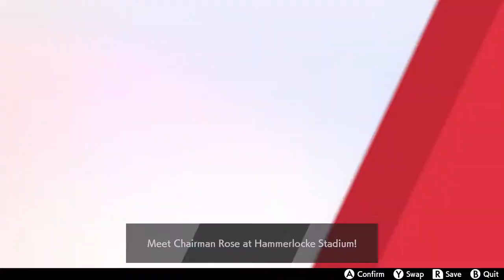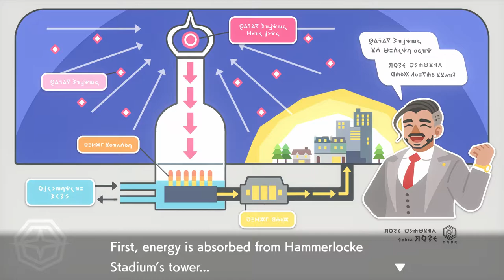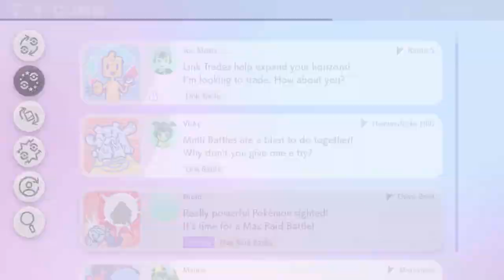Galarian Slowpoke! - Pokemon Sword Surpriselocke - Part 12